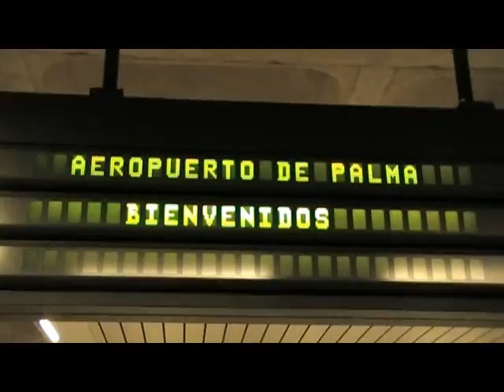Palma de Mallorca 2012